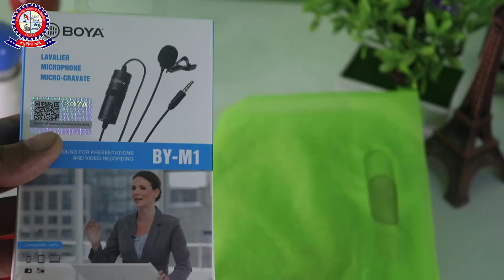New Instruments for Engineering Science and Technology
Microcontroller, Arduino, Robotics, Automation Tutorial er Jonno notun onk instrument kine ana hoise. so bujhtei parsen notun onk kisui asca.